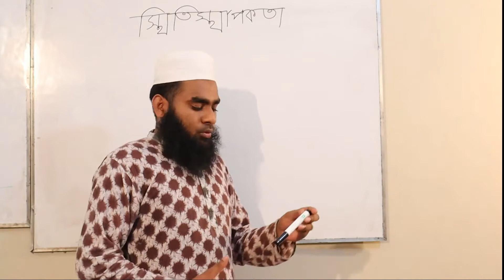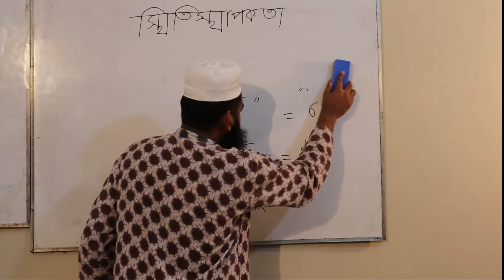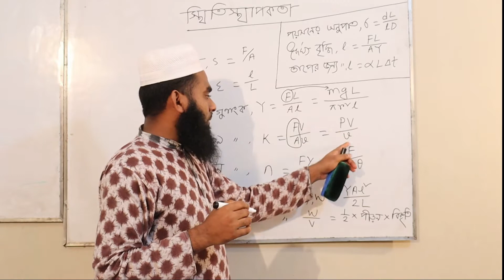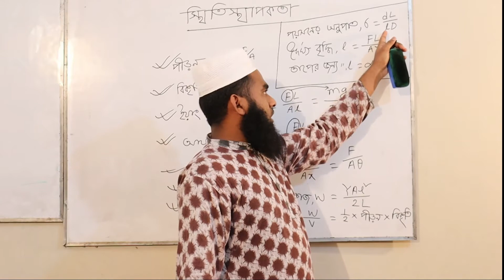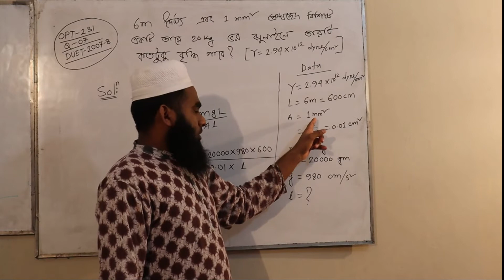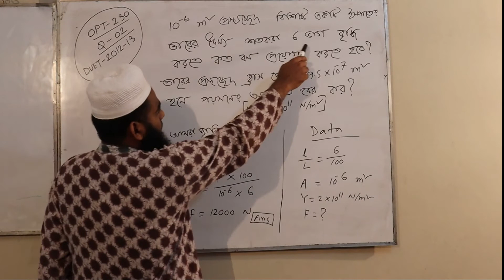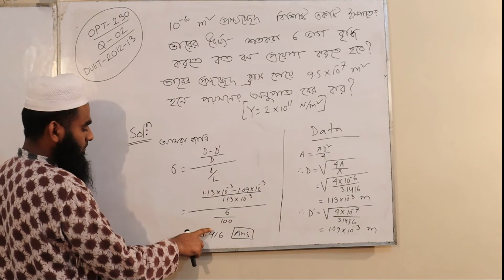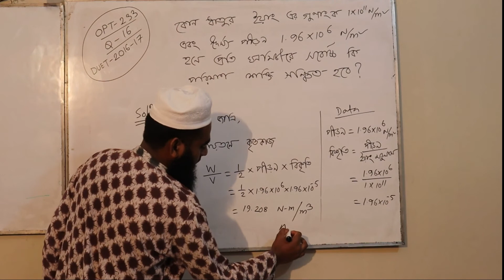02.স্থিতিস্থাপকতা পর্ব -২ | Elasticity part-2| Physics | DUET Admission | OPTIMUM Coaching & Guide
ডুয়েট এডমিশনের শিক্ষার্থীদের জন্য স্থিতিস্থাপকতা অধ্যায়টি খুবই গুরুত্বপূর্ণ।প্রতি বছর এখান থেকে ম্যাথ আসে।

কোন সমস্যা হলে কমেন্ট করে জানান।

আরও ভিডিও পেতে আমাদের চ্যানেলটি সাবসক্রাইব করে পাশে থাকা বেল আইকনে ক্লিক করে রাখুন।